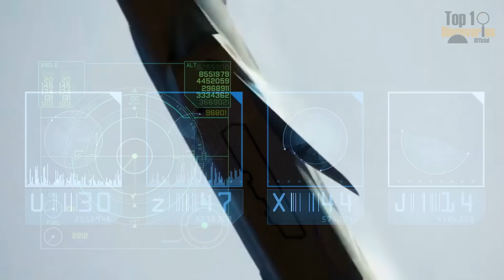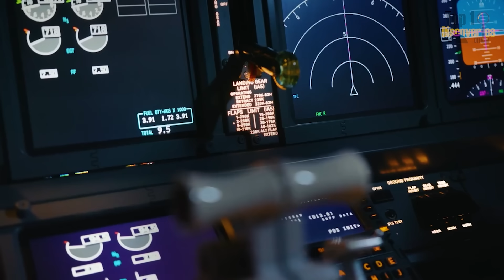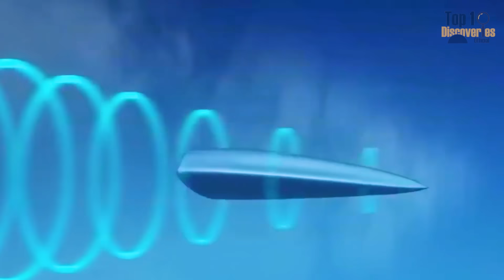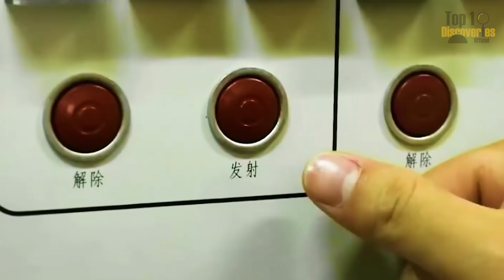Top 7 5th Generation Military Systems of China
Explore the Top 7 5th Generation Military Systems of China and discover how advanced technology is reshaping the country’s defense sector. From stealth fighters like the J-20 and J-35A, to hypersonic innovations such as the DF-ZF glide vehicle and YJ-19 missile, and advanced naval platforms like the Type 055 destroyer, China is showcasing remarkable progress in aerospace, naval engineering, and missile technology.
These systems represent not only new capabilities in speed, stealth, and precision, but also highlight how defense technology is evolving with artificial intelligence, integrated networks, and cutting-edge design. Together, they reflect China’s growing ability to develop complex, next-generation defense technologies at scale.
If you are interested in China defense technology, 5th generation systems, and future military innovations, this video offers a clear overview of the breakthroughs shaping modern defense.